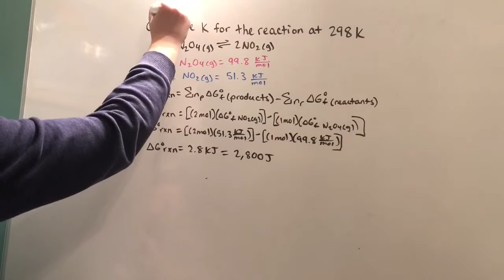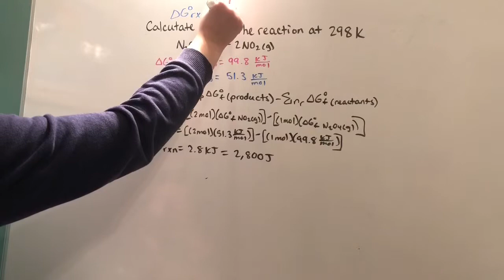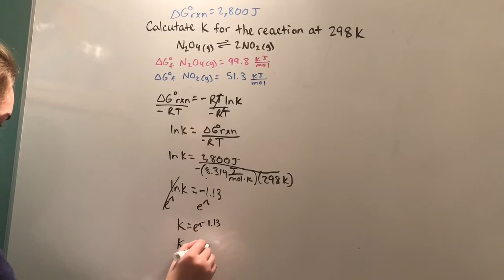How to Calculate the Equilibrium Constant, K, By Finding Delta G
This video is about how to use tabulated free energies of formation to calculate the equilibrium constant for a reaction at 298 K.